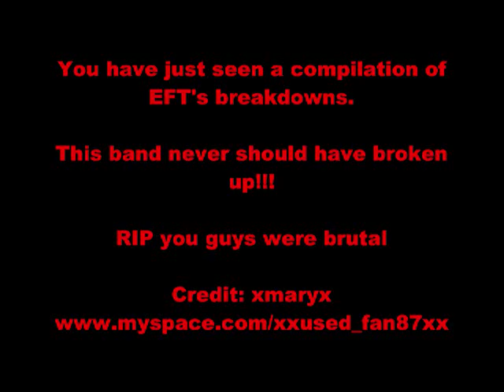EFT- a compilation of breakdowns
Compilation of breakdowns